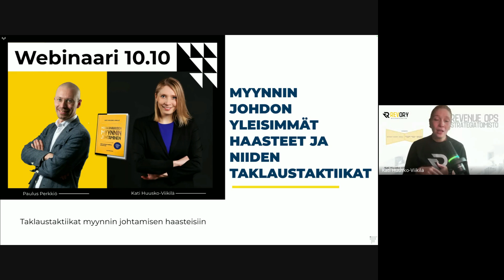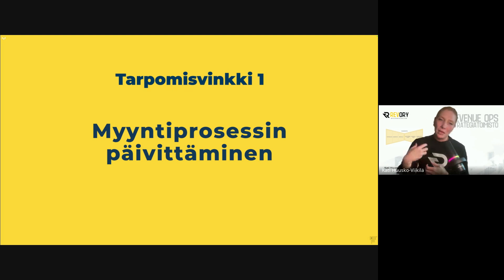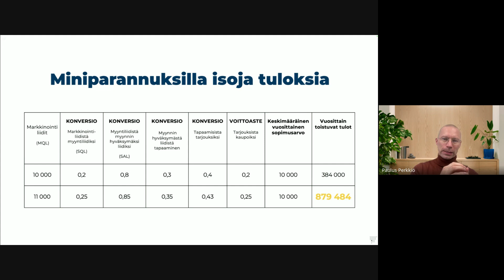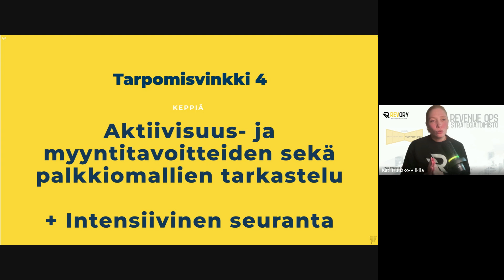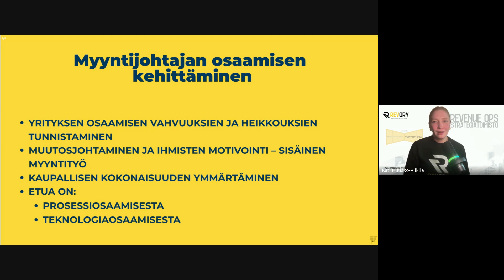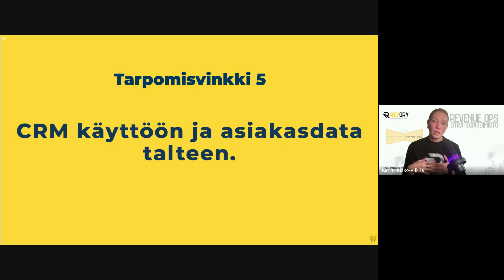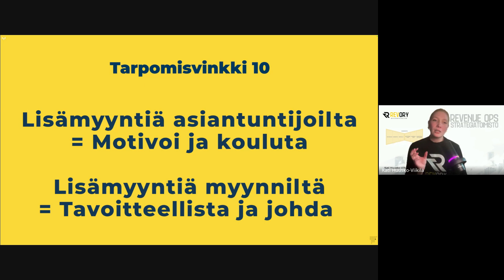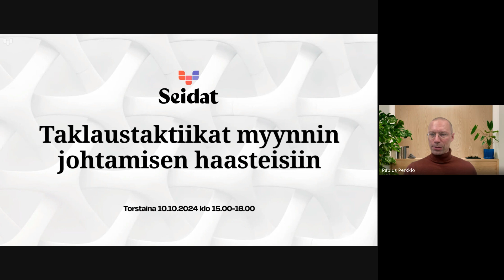Taklaustaktiikat myynnin johtamisen haasteisiin - Webinaarissa Kati Huusko-Viikilä ja Paulus Perkkiö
Oletko kohdannut myynnin johtamisessa haasteita, jotka tuntuvat toistuvan vuodesta toiseen? CRM:n alikäyttö, heikot liidit ja myyntimateriaalien huono laatu voivat jarruttaa kasvua, ja jopa kokeneimmat myyntitiimiläiset saattavat keskittyä enemmän ominaisuuksien myyntiin kuin arvoon ja hyötyihin.

Miten näihin haasteisiin voi todella tarttua tehokkaasti?

Lyhyesti agendasta:

-Miten kannustat proaktiivisuuteen ja asiakashankintaan?
-Kuinka linjata myynnin, markkinoinnin ja asiakaspalvelun tavoitteet yhteiseen kasvuun?
-Mitä ratkaisuja on myynnin ennustettavuuden ja lisämyynnin parantamiseen?
-Miten modernisoida myynnin johtamisen käytännöt

Webinaarin isännöi Seidatin toimitusjohtaja Paulus Perkkiö ja vieraana on B2B-myynnin ja Revenue Operations (RevOps) -toimintamallin asiantuntija sekä myynnin johtamisen tietokirjailija Kati Huusko-Viikilä.

Ota Seidatin somet haltuun:
Instagram & Twitter @seidatapp